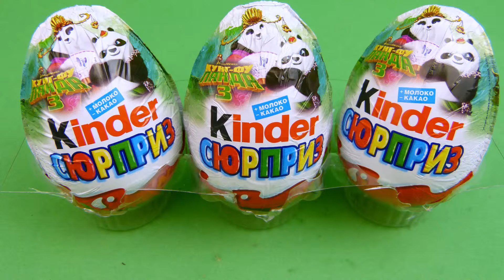Kinder Surprise Unboxing: Opening Panda Kung Fu Kinder Eggs #3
Today we will be unboxing and opening Kinder Surprise eggs with Panda Kung Fu toys inside.

There are a lot of videos for children on our channel:  reviews and unboxing of children's toys, a large number of Kinder Egg series that you can watch online.

Here you will find a lot of videos about  unboxing of Kinder Surprise toys such as Animal Planet, The Avengers Minions, Minions, My Little Pony, Kinder Joy, Masha and the Bear.

With us you can have fun and see how we open Kinder chocolate eggs.

Kinder Surprise, also known as a Kinder Egg or, in the original Italian, Kinder Sorpresa ("Kinder" is the German word for "children"), is a candy manufactured by Italian company Ferrero. Originally intended for children, it is also popular with adult collectors[citation needed] and has the form of a chocolate egg containing a small toy, often requiring assembly.

Each Kinder Surprise egg consists of a chocolate shell, a plastic container, the contents of said container, and an external foil wrap.

The chocolate shell is shaped like a chicken's egg. It is only about a millimetre thick, and consists of two layers: a milk chocolate layer on the outside, and a white chocolate layer on the inside. The shell is not a singular piece of material, but rather two identical halves split down a vertical line. These are lightly fused together just before the egg is wrapped, to prevent the halves from coming apart under the light pressures expected during transportation.

During the egg's production, before the halves are fused together, the plastic capsule containing the toy is placed inside. This capsule is made from thin, flexible plastic, and is usually yolk-yellow or orange, although it was manufactured in a variety of colours until the early 2000s.